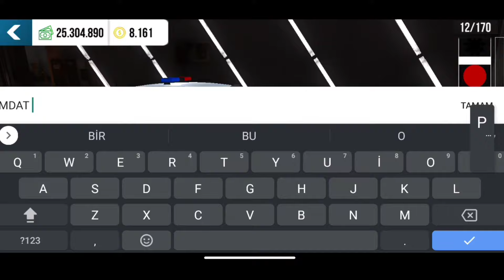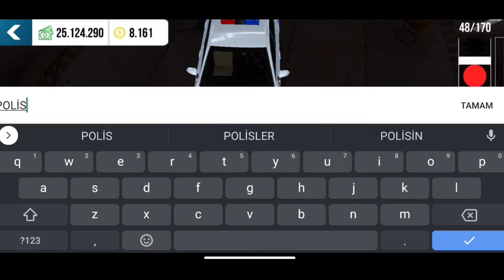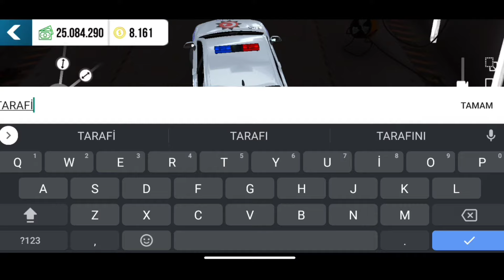POLİS ARABASI YAPIMI 👮🏻‍♂️ // Car Parkıng multiplayer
▪𝐙𝐎𝐖𝐎𝐗▪

➠ID: RI484814

▪𝐙𝐎𝐖𝐎𝐗▪